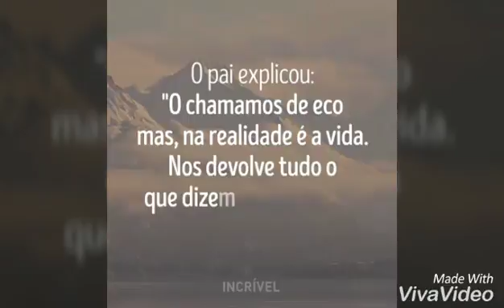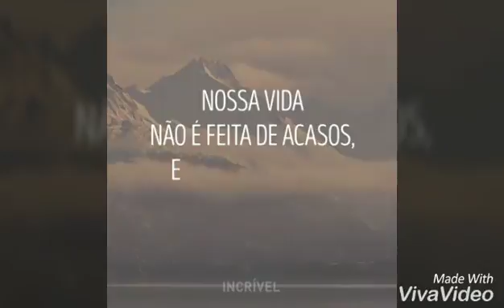ECOLANDIA(Locução de Luis Brandão/BN)